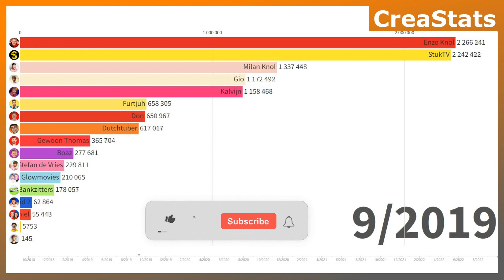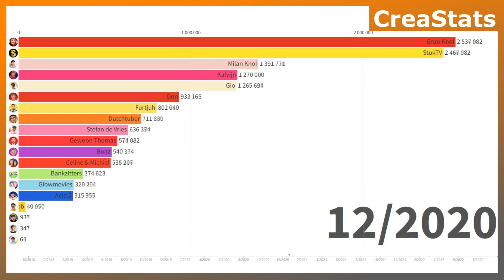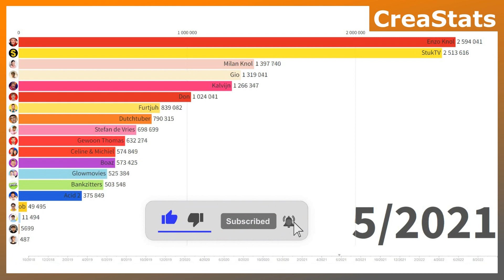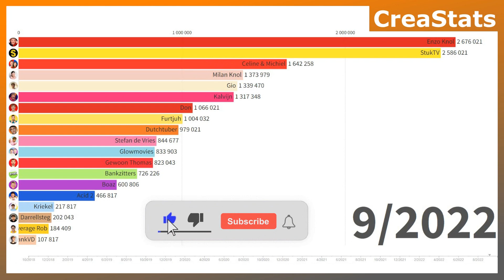Stefan de Vries vs Gio vs FrankVD vs..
REAGEER, LIKE, DEEL en kijk deze video volledig uit voor het alghoritme! ;-)